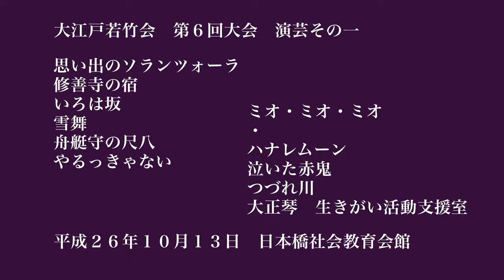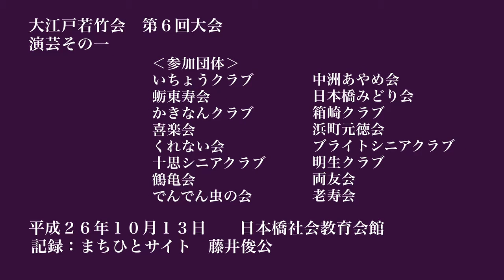大江戸若竹会第６回 演芸 その一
大江戸若竹会　第６回大会にて
平成２６年１０月１３日
日本橋社会教育会館
記録：まちひとサイト　藤井俊公